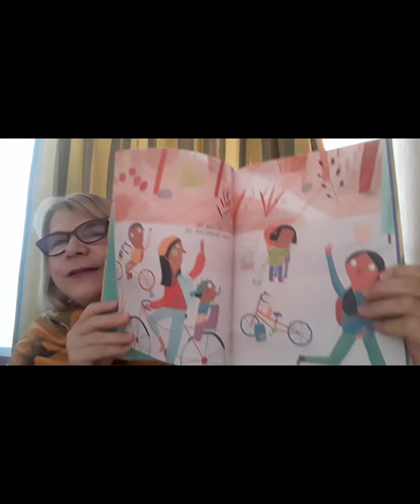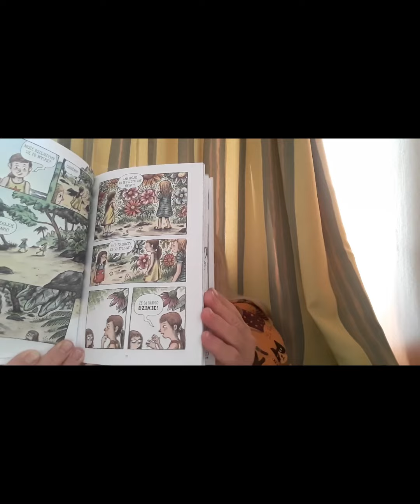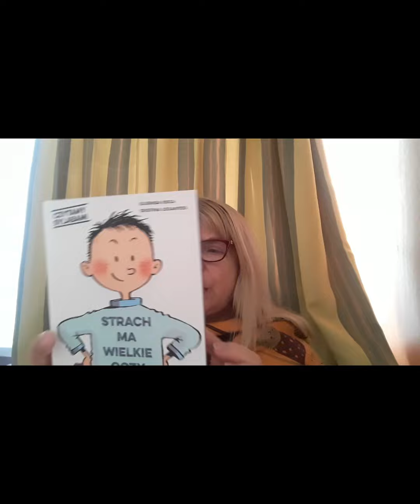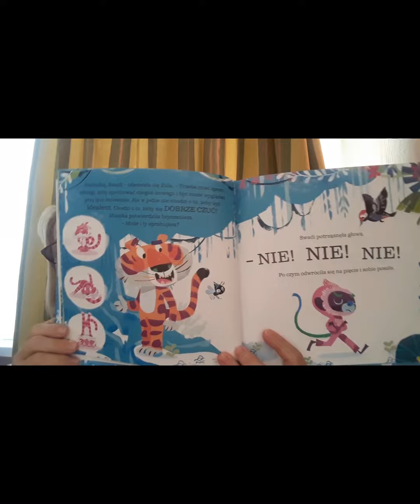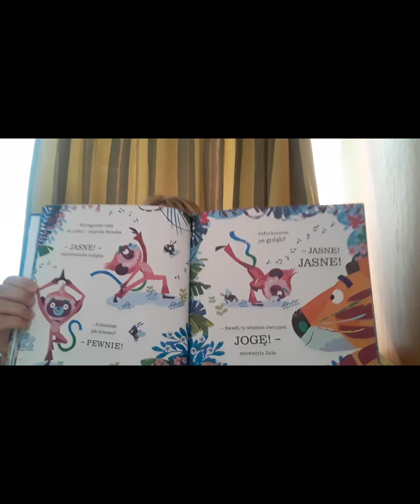Nowości od Wydawnictwa Debit